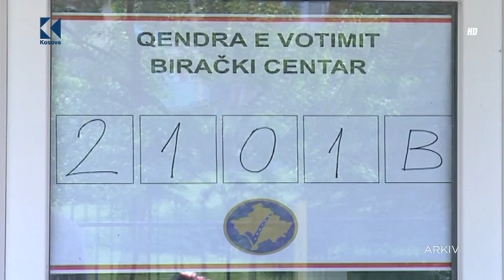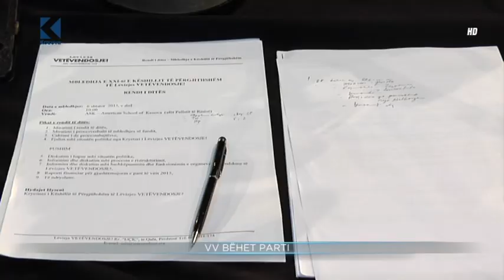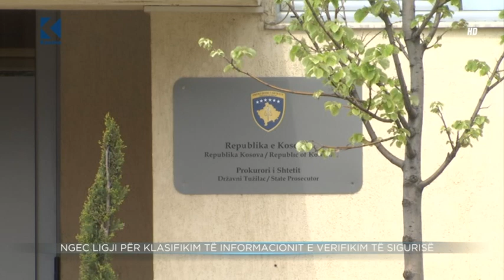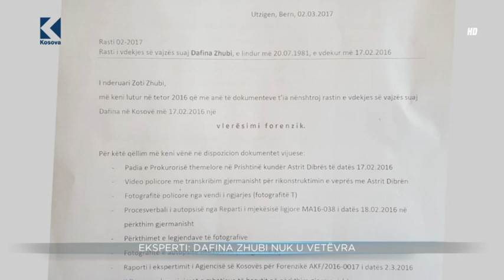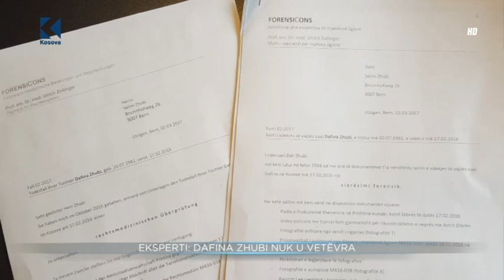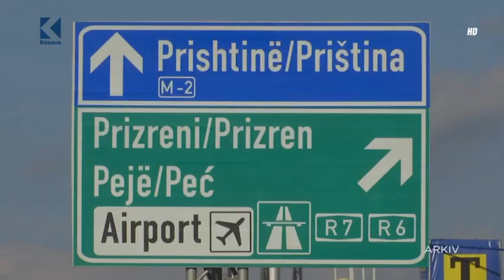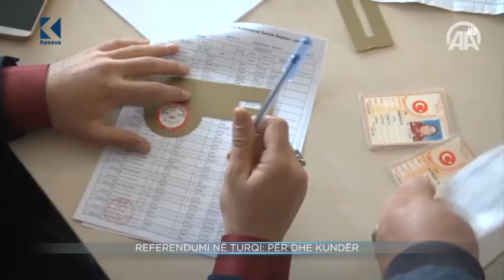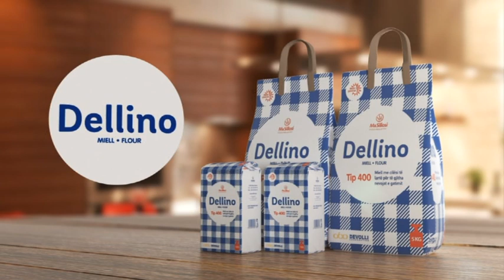Lajmet 20:00 - 17.04.2017 - Klan Kosova